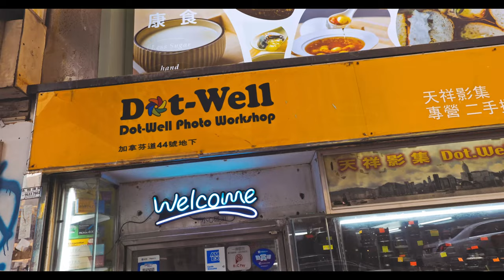Film Cameras at Sim City - Hong Kong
Exploring Sim City in Hong Kong, I came across the electronics mall in Mong Kok and saw a range of 35mm and medium format film cameras for sale. Among them were a Hasselblad xPan and two Fuji GF670 medium format cameras that were unfortunately too expensive for me. Additionally, there were plenty of Contax point-and-shoot cameras as well as desirable Leica M rangefinders in the camera stores at Sim City.

The second section of the video takes place in Champagne Court (which I thought had been shut down), where there are a plethora of rare camera equipment and lenses, such as a Canon dream lens and the elusive Olympus OM3 Ti. After an adventure in Sim City and camera hunting around Hong Kong, it's a short boat journey on the Star Ferry from Kowloon to HK Island.

Exploring Sim City in Hong Kong is a must for camera enthusiasts like myself. There are many vintage 35mm and medium format cameras to admire, and if you browse long enough, you may even come across some great bargains. I was fortunate enough to find my Pentax 67 medium format camera and Leica 28mm Elmarit f2.8 lens at Sim City.

Although the pros make it look effortless, vlogging is not as simple as it appears. However, you won't be able to improve without taking the plunge. This was filmed on the Canon R5 (which had an annoying IBIS wobble) and was mostly done with a Rode Wireless 2 and a Canon RF 16mm lens.